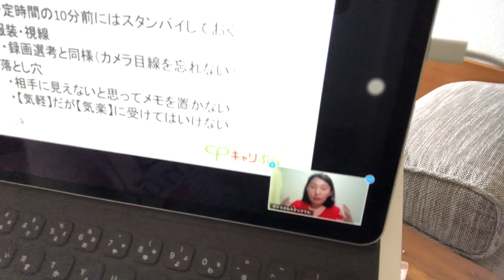【たなべあOA】スタッフてんセミナー講師デビュー！！！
キャリぷら代表たなべあーのチャンネルです。大学生（おませな高校生や中学生もOK）や若手社会人（20代、30代）に向けて、就活や仕事、起業や会社経営などについて語っています。